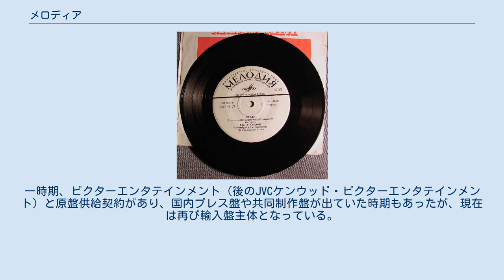メロディア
クラシック音楽のレコード・レーベル
メロディア（メロディヤとも、ロシア語: Μелодия, ラテン文字転写: Melodiya）は、1964年に設立されたロシア最大のレコード・レーベル、CD出版社。
 ソビエト連邦時代には国有企業であり「ソビエト国営レコード製作機関」といわれた。
ソビエト連邦の崩壊後に私企業化されている。
本社はモスクワにある。
「メロディヤ」はロシア語でメロディー（旋律）の意味である。
 おもにロシアおよび近隣諸国の作曲家、演奏家、指揮者などのクラシック音楽の録音が多かったが、特にペレストロイカ以降好みの多様化によりジャズ、ポピュラー音楽も多くなってきていて、現在6万種のレコーディングがあるとしている 。
国外へは、過去にモニター・レコーズ（Monitor Records）やBMGなどを通して供給してきたが、現在はおもに自社レーベルで販売している。
 日本へは、1960年代からソ連から直接輸入されて、ロシア語専門書店などでも販売されてきた。
一時期、ビクターエンタテインメント（後のJVCケンウッド・ビクターエンタテインメント）と原盤供給契約があり、国内プレス盤や共同制作盤が出ていた時期もあったが、現在は再び輸入盤主体となっている。